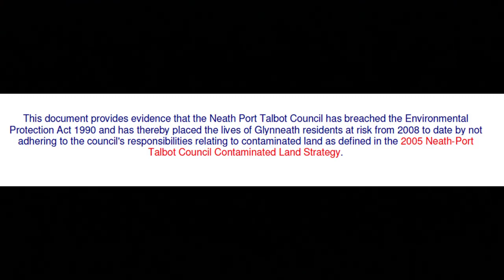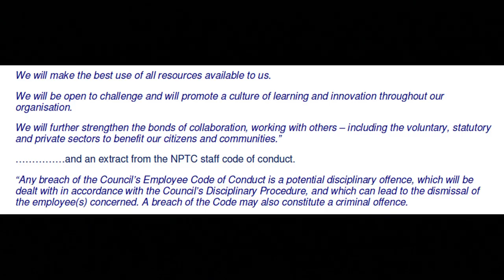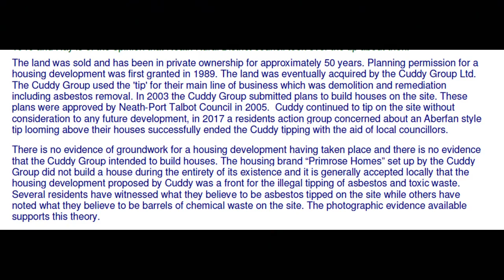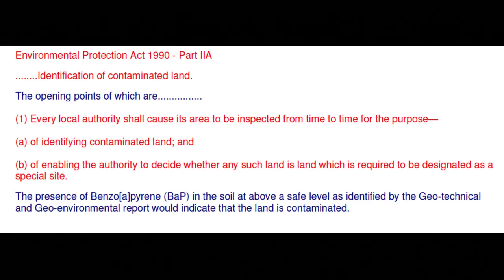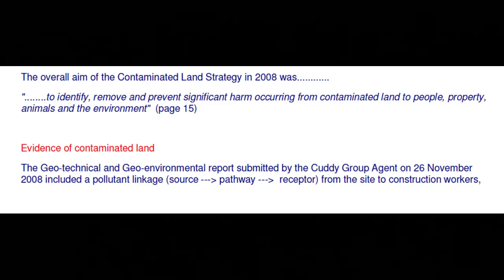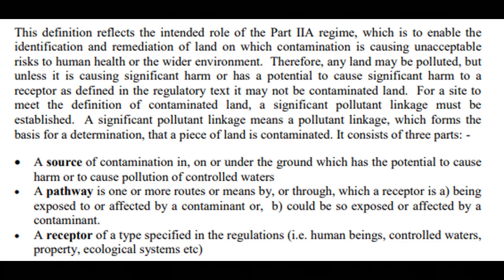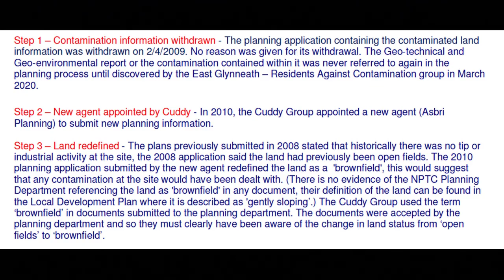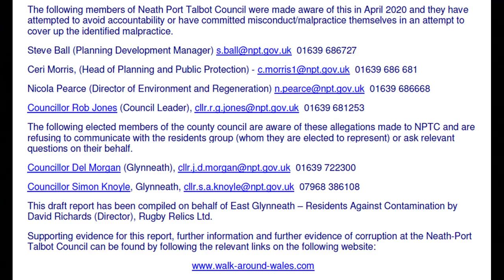NEATH-PORT TALBOT COUNCIL OF DEATH? DOCUMENT PLANNING COMMITTEE GLYNNEATH COUNCILLORS CONTAMINATION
This document was submitted to the Neath-Port Talbot Council Planning Committee and the Glynneath Councillors Del Morgan and Simon Knoyle by recorded delivery. It was received by these elected councillors on 7th September 2020. To date (2 September 2021) no counter evidence has been submitted to refute the allegation that the council breached the 1990 Environmental Protection Act.

The following members of Neath Port Talbot Council were made aware of the breach in April 2020 and they have attempted to avoid accountability or have committed misconduct/malpractice themselves in an attempt to cover up the identified malpractice.

The following elected members of the county council are aware of these allegations made to NPTC and are refusing to communicate with the residents group (whom they are elected to represent) or ask relevant questions on their behalf.

A printable version of this document can be found here

Beginning of text from report and distribution list.

This report has been commissioned by members of the East Glynneath – Residents Against Contamination group.

The scope of the report is to verify the responsibilities and the actions of the Neath-Port Talbot Council when ‘contaminated land’ was reported to them as part of a Cuddy Group planning application in 2008 and to identify whether or not the council have upheld these responsibilities.

It has been prepared by Rugby Relics Ltd, 66 Brynhyfryd, Glynneath, Neath, SA11 5BA and this version is in draft form prior to publication. This report is being submitted to the members of Neath-Port Talbot Council for the verification of information and the opportunity to provide counter evidence to the information and allegations made in this document.

It should be noted that the ‘personal opinions’ of Neath-Port Talbot Council staff members and councillors will be ignored and discounted unless supported by the relevant evidence that supports these opinions.

PLANNING COMMITTEE MEMBERS
Councillor Suzanne Paddison (Chair) - 249 Western Avenue, Sandfields, Port Talbot, SA12 7NF.

Councillor Rhidian Mizen, 11 Heol Crwys, Cwmafan, Port Talbot, SA12 9NT, Mobile: 07813
711212

Councillor Steve K.Hunt, 153 Dulais Road, Seven Sisters, Neath, SA10 9EY, Phone: 01639